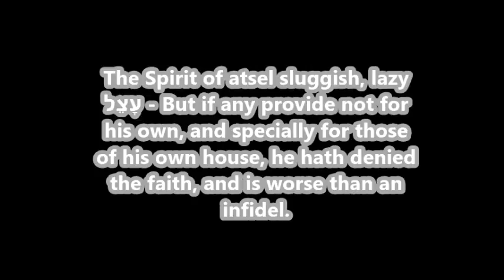Spirit of atsel sluggish, lazy עָצֵל - if any provide not for his own he hath denied the faith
IF A MAN WON'T WORK, NEITHER LET HIM EAT
Because the government doesn't usually follow Biblical principles, sometimes those who are unwilling to work are still provided food, shelter, and clothing. Food stamps, welfare free medical This is hard for Hebrews to understand. Paul wrote to the Thessalonians,
"For even when we were with you, we used to give you this order: if anyone is not willing to work, then he is not to eat, either. (2 Thess. 3:10)"

There has always been the expectation that able-bodied people work and provide for themselves. Those who can work but won't are a burden on everyone else. Proverbs 10:3 The LORD will not suffer the soul of the righteous to famish ( hunger starve): but he casteth away the substance of the wicked ( those that do not want to provide for self and family). If you don’t work or make your own job you deserve to be broke and hungry  Pro 10:4  He becometh poor that dealeth with a slack hand: but the hand of the diligent maketh rich.

Israelites, who are characterized by generosity, are under no obligation to feed those who won't work. Did you hear me brothers?   It might seem heartless and difficult to follow, but lazy people don't learn their lesson if they are continually supported and excused for bad behavior. If Yahawah rejects the craving of the wicked, so should we. OUCH! That's hard to say , but it's true.